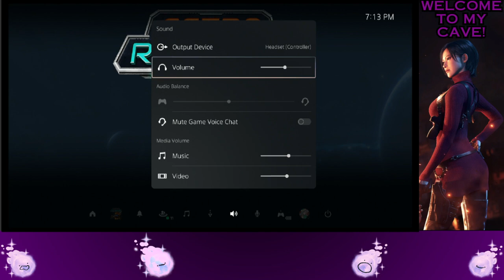Time TO GO RANGER MODE Astro Rangers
August 24th Stream